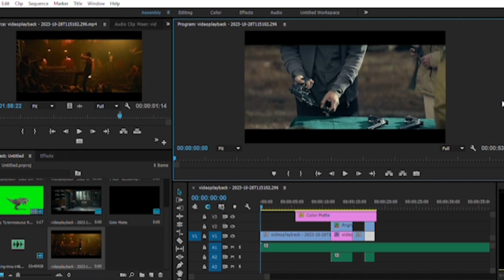Leo movie Dino Fight || Mind blowing editing